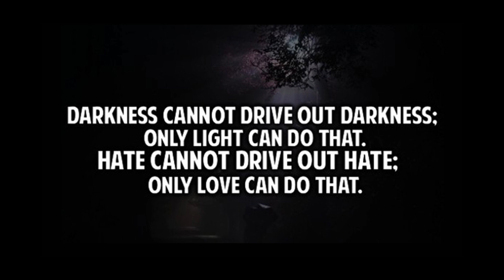Dr. Gene James- Defending God